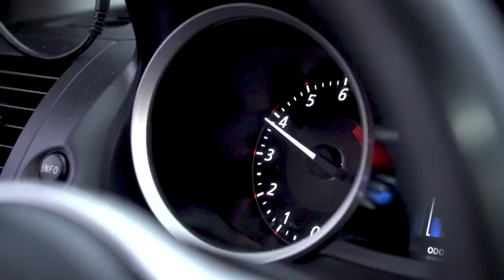QUISE INSTALAR UN SHORT SHIFTER Y MIREN LO QUE PASO!!! | APTunning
Links Donde Compro Cosas para el Carro:

Amartiguadores de cofre:
Rear Bumper Brake w/Sequential Turn Signal-
Dynamic Smoke LED Side Marker-
Vland Red demon eye Evo X Headlights-
Vland black out evo x tailights-
Link para los Birlos
Link para las Vland Tailights
Link para las mudflaps
Link para las letras de evolution x
Link para el carbon fiber wrap
Link para el fusible
Link Vland Headlights/Luces
Link Demon Eyes LED bulbs
Link Fibra de Carbono hood scoop

 nissan jdm subaru evox